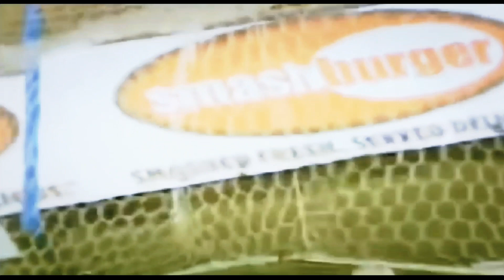JULIAN GREEN | Goals, Skills, Assists| Bayern Munich | USA | 2013/14 (HD)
Julian Wesley Green is an American professional soccer player who plays as a winger for the Bundesliga club Bayern Munich and the United States national soccer team.
Born: June 6, 1995 (age 19), Tampa, Florida, United States
Height: 1.72 m
Weight: 60 kg
Position: Forward